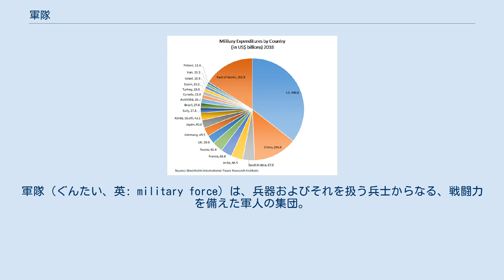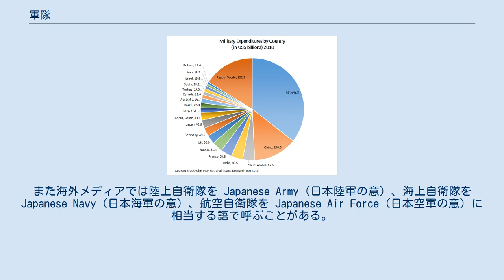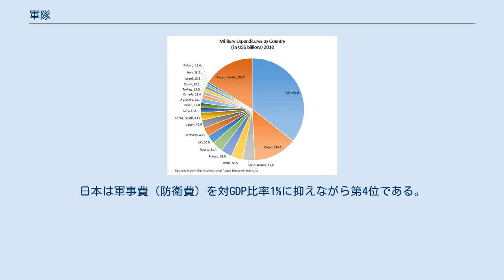軍隊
軍隊（ぐんたい、英: military force）は、兵器およびそれを扱う兵士からなる、戦闘力を備えた軍人の集団。
広義には軍事組織であり、狭義には後述する戦時国際法で定められたそれである。
警察と並ぶ国家の実力組織であり、主に外敵への対応を目的としているが、非常時の治安維持も目的のひとつである。
 軍隊は侵略または防衛を遂行する権限と能力を持ち、軍事力及び警察力の一部の行使機関であり、主権国家の象徴でもある。
戦時国際法においては、戦時において一定の人道的な制約の下で作戦行動により敵を直接的に加害する権限を持ち、敵の指揮下に入ればその成員は捕虜として扱われる権利がある。
 軍隊は、概ね軍事法制によって建設、保持されており、その制度を「軍制」、行政を「軍事行政」、作戦を「軍令」と呼ぶが、その内容は国によって異なる場合がある。
軍隊の具体的な役割は自国の安全保障、国内の治安維持、軍事力による外交支援、軍事外交などがある（→ 軍隊の機能、さらに詳細は別項の「軍事力」）。
人間は古来から武装集団を一時的に組織してきたが、それが時代と共に恒常的な専門家による組織として成長していき、主要な国家機関として確立された（→軍隊の歴史、職業軍人）。
 現代における軍隊は従来のような戦争だけではなく、対麻薬作戦、平和維持活動、対テロ作戦、情報活動、国民教育、学術研究、技術開発、などの幅広い活動を行っている。
 文脈や、前提条件、定義しようとしている者の視点や役割などによって、様々な定義がある。
例えば以下のようなものがある。
 ゲリラ等に関しては、交戦権を有しているかどうかが議論となることがあるので、交戦権を定義文に含める場合は、ゲリラが軍隊かどうかは議論となることがある。
また、識別という点でも、軍隊か否か議論となることがある。
 定義文に「国家によって管理運営されている」といった表現が入る場合もある。
また、別の角度からとらえた極めて狭義の定義としては「学校、研究所、工作庁、官庁などを含まない部隊」などというものもある。
 広辞苑では「一定の組織で編成されている、軍人の集団」としている。
 1978年12月7日に発効した ジュネーヴ諸条約第一追加議定書第43条によれば、「軍隊とは「部下の行動について当該紛争当事者に対して責任を負う司令部の下にある組織され及び武装したすべての兵力、集団及び部隊から成る」と定義されている。
 軍隊の形態は、その時代と国によって細部が異なるために一概には言えないが、ここでは西欧と日本における軍隊の発達史を概観する。
 原始社会においては、集落における男性が戦闘員の役割をも担っていたが、今日のような常備軍や職業軍ではなかった。
古代において、人口の増加と共に国家体制が組織化または階級化されていき、それに従って軍隊組織の合理化が進んだ。
古代ギリシャにおいては市民には兵役が課せられており、例えばスパルタにおいては、20歳から60歳の男性市民は軍事教練を受け、都市の防衛力の維持に努めていた。
同時に古来より職業的な戦闘技術を習得した傭兵も登場しており、エジプト等の諸地域で活躍している。
 中世には都市の発達と関連して自発的な市民軍の専門化と有給化が進んで傭兵とは異なる職業軍人が現れる。
このような軍人は封建制の中で騎士階級として成長した。
そのために騎士団やその装備を維持管理するだけの経済負担に耐えられるだけの地位にある貴族だけが軍人としての地位を独占した。
しかし部隊を維持するための経済的な負担を最低限にすることも必要であったために、14世紀や15世紀には営利目的の傭兵団も活躍し、英仏百年戦争で兵士に賃金を俸給として支払うことがイギリスから始まって後、ヨーロッパで一般化していった。
 中世の戦法は、騎兵が主体となった儀式的な一騎討ちであったが、13世紀の小銃の発明によって小銃を装備した歩兵が主体となった集団戦法が普及し、また射撃や築城についての専門的な技能を身に着けた職人を雇い入れて砲兵や工兵として組織することもこの頃に始まる。
これらの変化はそれまで貴族が独占していた戦士階級を民衆にも広げ、軍隊の民衆化を促進することになった。
 近代に入ると軍隊はより効率的な組織運営が求められ、指揮官は貴族など身分によるものではなく専門教育を受けた士官が任命され、命令系統は上意下達により一本化されるようになった。
 近代的な軍事制度の先駆者としては、『君主論』を執筆したマキャヴェリや三兵戦術の創始者でもあるグスタフ2世を...